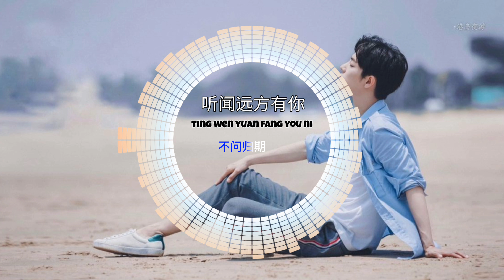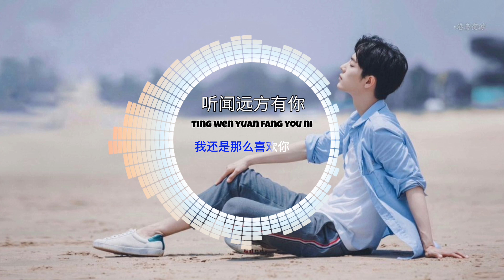听闻远方有你 [Ting wen yuan fang you ni]